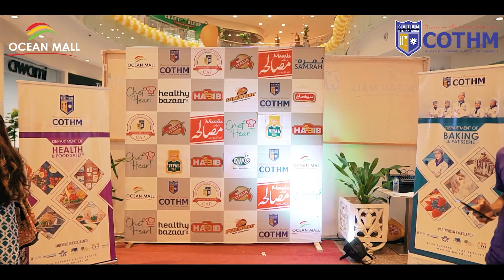Mango Madness 2k21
Cothm and Ocean Mall joined hands to organize a mango festival Mango Madness on 2nd and 3rd July in which students showcased their talent and used mangoes to make a variety of desserts including Mango Smoothies, Mango Shake, Mango Lassi, Mango Tart, Mango Cheesecake and many more deserts were exhibited for visitors to enjoy free of cost. Many well know personalities also visited the festival to praise the student's hard work,